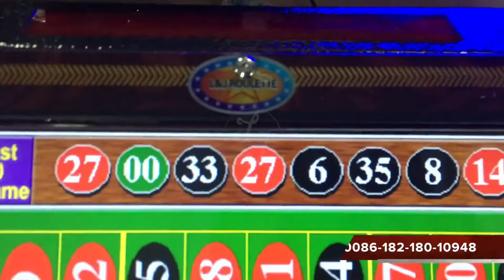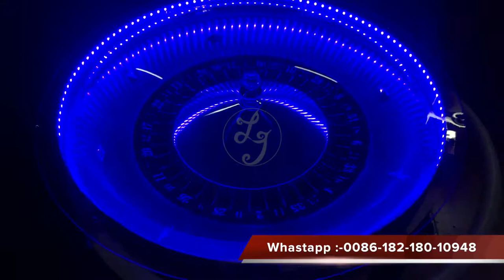Sale Coin Operated Casino Wheel Electronic Game Construction Table Roulette Machine